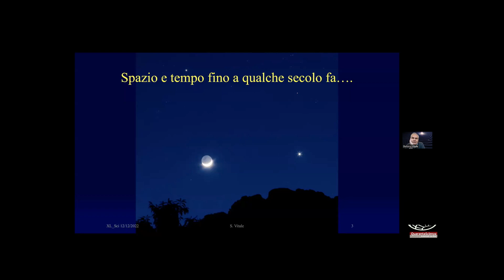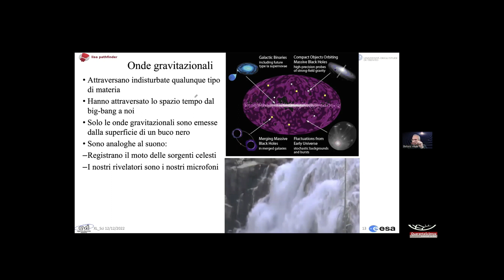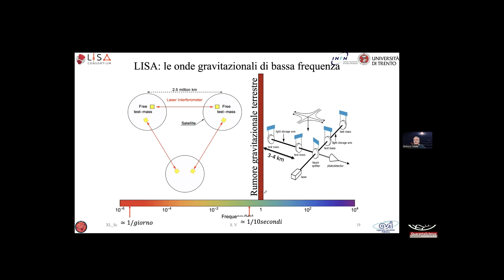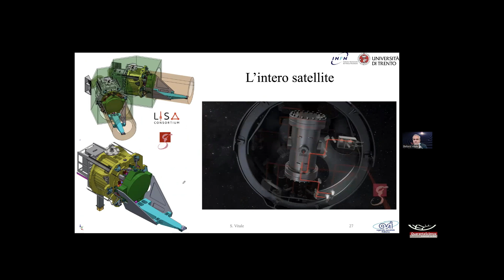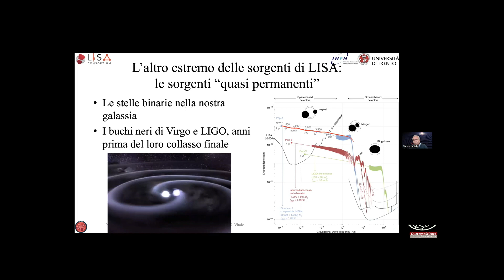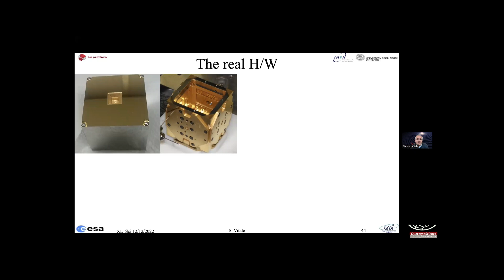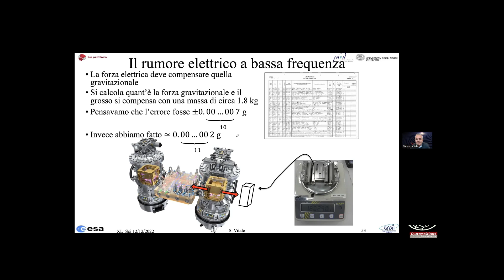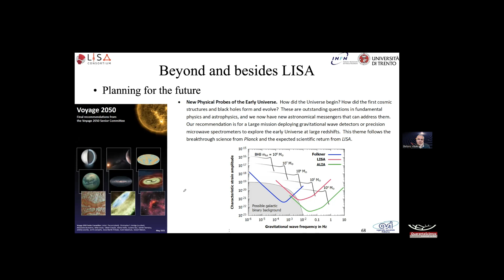Onde gravitazionali dallo spazio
STEFANO VITALE

La prima rivelazione, nel 2015, delle onde gravitazionali da parte degli osservatori terrestri ha inaugurato l’era dell’astronomia gravitazionale, uno strumento nuovo e potentissimo per l’indagine dell’Universo. Ma la Terra è un ambiente rumoroso e l’astronomia gravitazionale dell’universo profondo, dei buchi neri milioni di volte più grandi del sole che si scontrano trascinano le loro galassie in enormi catastrofi cosmologiche, si potrà fare solo quando sarà in funzione LISA, l’osservatorio spaziale che l’Agenzia Spaziale Europea (ESA) sta sviluppando con la collaborazione di molti suoi paesi membri e della NASA. La lezione riassumerà brevemente cosa sono le onde gravitazionali e la loro importanza scientifica, e illustrerà poi le formidabili sfide tecnologiche che LISA pone agli scienziati e all’industria aerospaziale. Saranno raccontati i brillanti risultati della missione LISA Pathfinder, il precursore tecnologico di LISA che l’ESA ha lanciato e operato recentemente, e in cui l’Italia ha giocato un ruolo molto importante. LISA Pathfinder ha dimostrato la fattibilità di molte delle tecnologie necessarie per LISA e ha portato all’approvazione definitiva del progetto, attualmente nel pieno della sua attività di sviluppo.